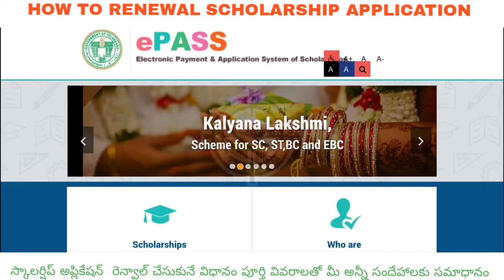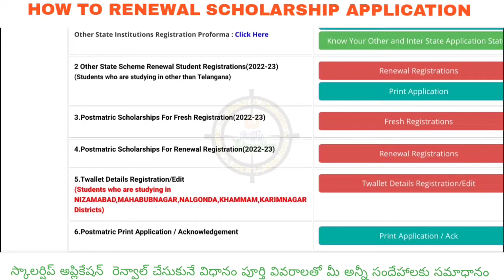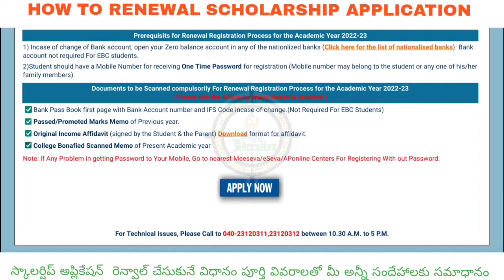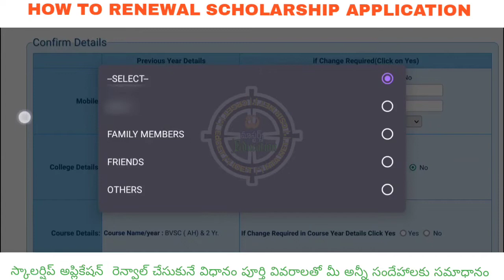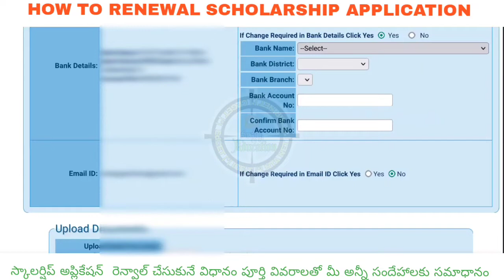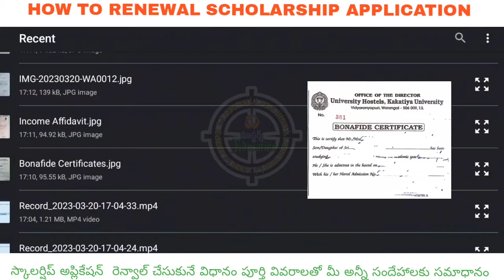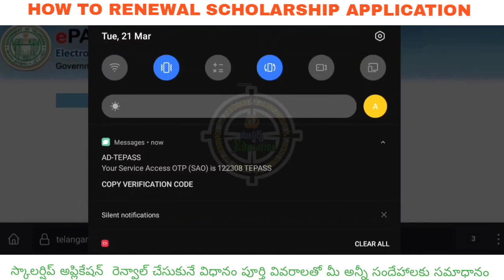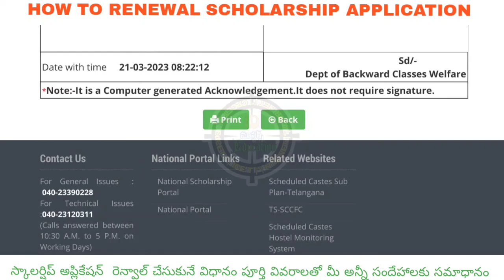HOW TO RENEWAL SCHOLARSHIP APPLICATION INTER DEGREE BTECH BPHAM BED PG INTEGRATED MED RENEWAL 2023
మన స్కాలర్ షిప్ అప్లికేషన్ లో ఉన్న అన్ని విషయాల మీద అవగాహన కల్పించడం కోసం మరియు మీ సమస్యలను పరిష్కరించుకోవడం కోసం మా ఈ చిన్ని ప్రయత్నం.
ఛానల్ లో కంటెంట్ మీకు నచ్చిన్నట్లైతే మన ఛానల్ ను సబ్స్క్రయిబ్ చేసుకోండి మరియు మీ స్నేహితులతో పంచుకోండి.
REQUIRED CERTIFICATES FOR SCHOLARSHIP APPLICATION 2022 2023
(PG BEd MEd MPEd MCA MBA DEGREE INTERMEDIATE BTECH MTECH BPham CET Students )

స్కాలర్ షిప్ అప్లై చేసిన తర్వాత ఏం చేయాలి హార్డ్ కాపీస్ ఎప్పటి వరకు కాలేజ్ లో సబ్మిట్ చేయాలి పూర్తి వివరాలతో మీ సత్యా